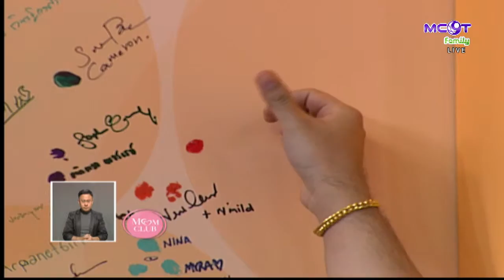MOM CLUB (25 เม.ย. 59) Part2 แม่หนู กับการแชร์ประสบการณ์ลูกสาวสำลักน้ำลาย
MOM CLUB
Part2 แม่หนู กับการแชร์ประสบการณ์ลูกสาวสำลักน้ำลาย, Mom Care - ถ้าลูกงอแงแล้วปล่อยให้ร้องจนเงียบไปเอง แบบนี้ทำถูกหรือไม่.- 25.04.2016